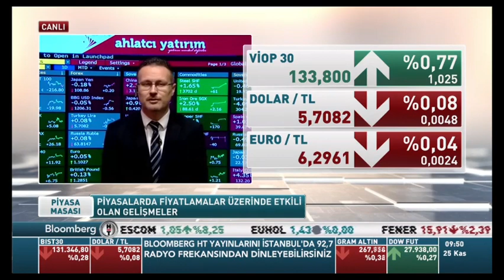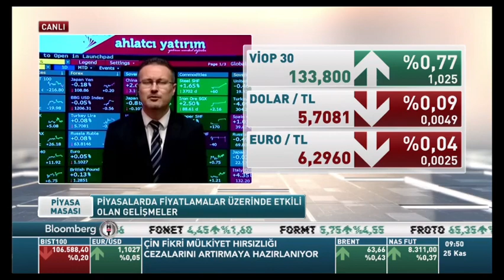25.11.2019 - Barış Ürkün - BloombergHT - Piyasa Masası